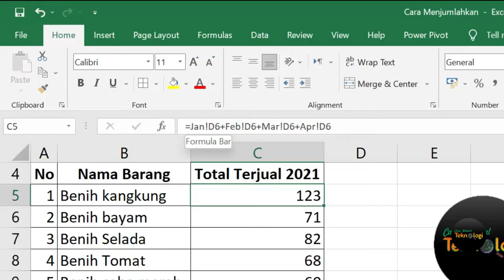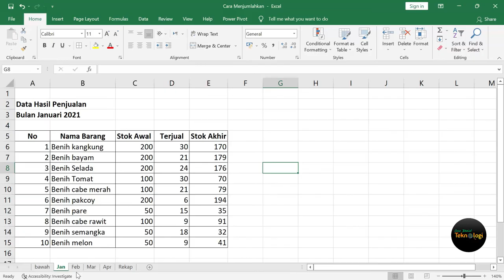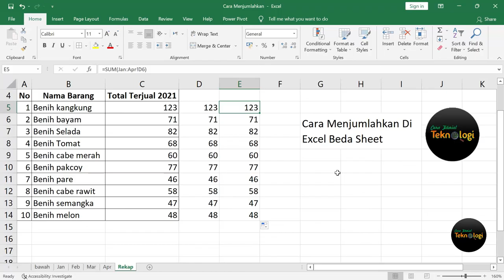Cara Menjumlahkan Di Excel Beda Sheet Secara Otomatis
Cara Menjumlahkan Di Excel Beda Sheet Secara Otomatis. Video ini menjelaskan tentang cara penggunaan rumus SUM beda sheet atau antar sheet juga lengkap dengan berbagai contoh kasusnya agar lebih mudah dipahami.